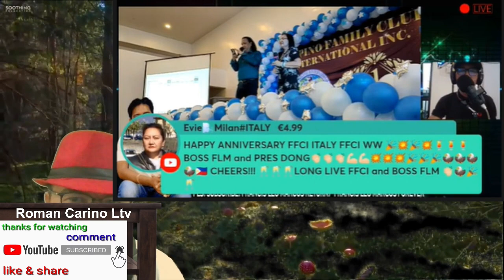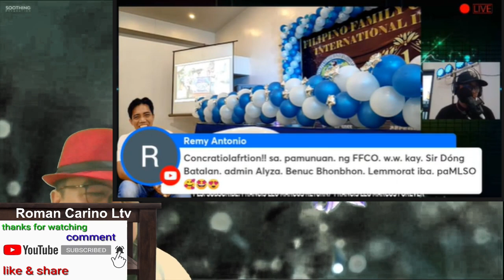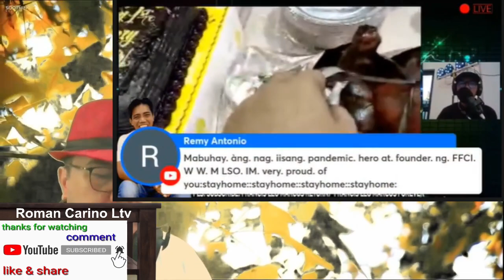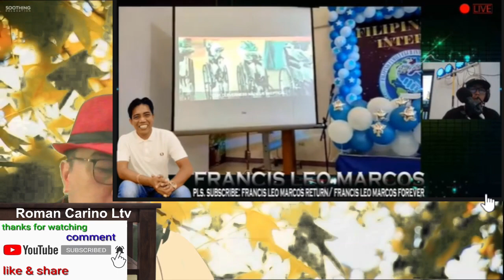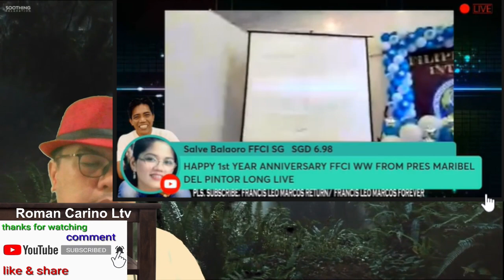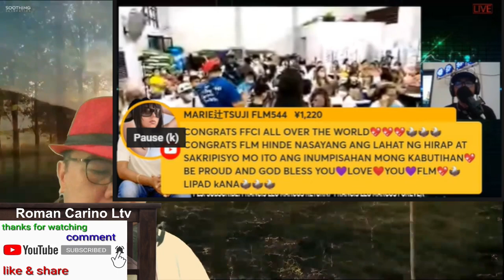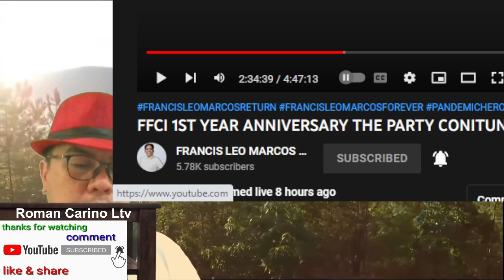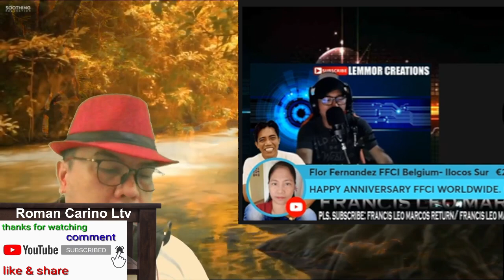FLM UPDATES ANG KANYANG MENSAHE FFCI ANNIVERSARY CELEBRATION